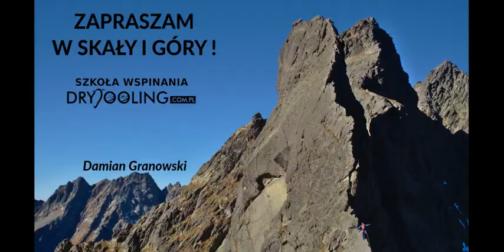Jak montować wędkę na stanowisku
Krótki film poradnikowy o montowaniu wędki na stanowisku z łańcucha, lub dwóch ringach. Zwracam w nim uwagę na montowanie karabinków tak, aby lina nie skręcała się
Szanujcie ringi i nie wędkujcie z nich bezpośrednio. Dopiero jak będziecie zdejmować to przekładamy bezpośrednio przez ring.

Tutaj jeszcze poradnik nt. asekuracji na wędkę